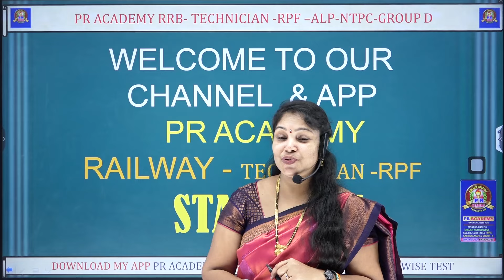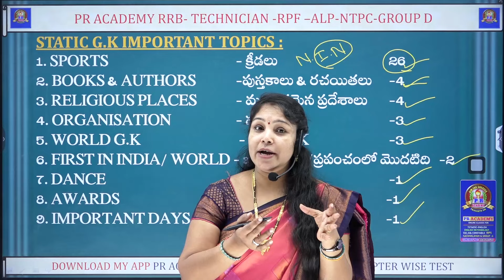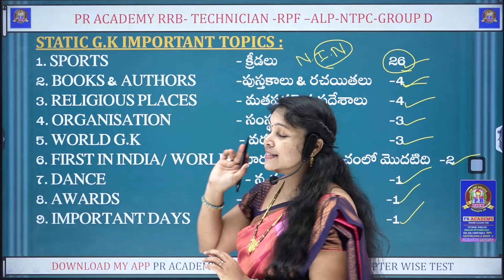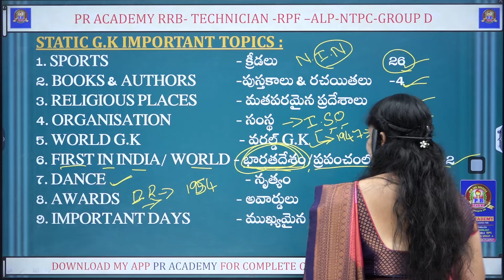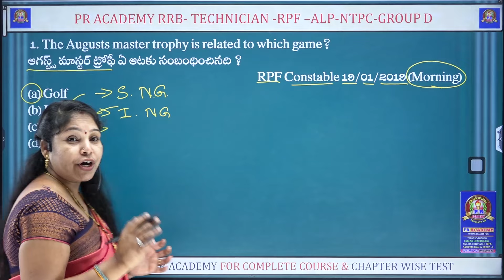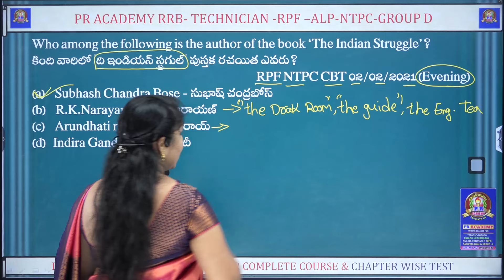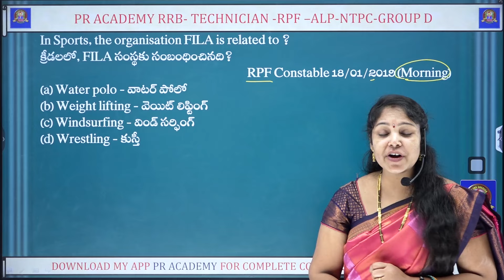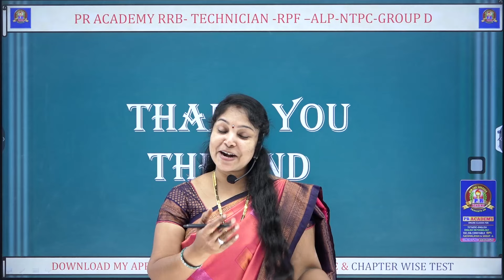STATIC GK SYLLABUS 2024 || RPF PREPARATION PLAN IN TELUGU || TECHNICIAN 2024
✍️ WATSAPP LINK
TELENGANA JOBS  AND CENTRAL JOBS
✍️ WATSAPP LINK
AP JOBS AND CENTRAL JOBS
static gk classes in telugu
static gk,static gk telugu
gk tricks in telugu
static gk tricks in telugu
general knowledge classes in telugu
ssc gd general knowledge in telugu
gk in telugu
ssc gd general awareness classes in telugu
tricks for gk in telugu
static gk classes
dance forms state wise in telugu
dance forms state wide in telugu
static gk class in telugu
static gk videos in telugu
static gk telugu clas
static gk for ssc